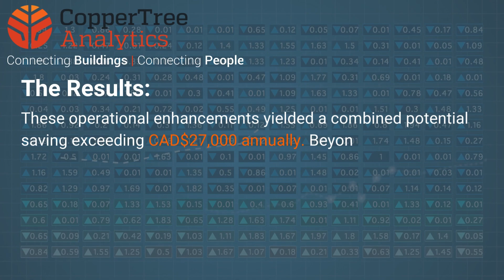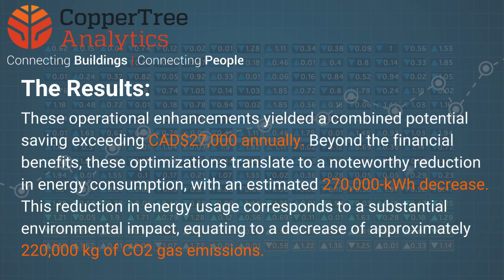Substantial Savings Unveiled through Heat Recovery Chillers in a State-of-the-Art Hospital